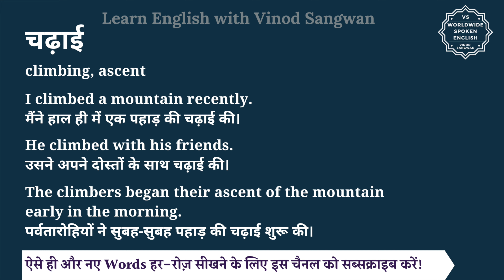चढ़ाई को इंग्लिश में क्या कहते हैं | chadhai in English | chadhai ki spelling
इस वीडियो में आप चढ़ाई का हिंदी में मतलब समझेंगे और साथ में चढ़ाई का pronunciation भी सीखेंगें यानि की आप चढ़ाई के अर्थ के साथ साथ ये भी सीखेंगें की चढ़ाई को कैसे बोले या चढ़ाई को बोलने का सही तरीका क्या है |

तो बस एक मिनट में सीखिए चढ़ाई को|
Let’s learn Hindi Meaning of chadhai in detail.

चढ़ाई का अंग्रेजी में अर्थ होता है
climbing, ascent

I climbed a mountain recently.
मैंने हाल ही में एक पहाड़ की चढ़ाई की।

He climbed with his friends.
उसने अपने दोस्तों के साथ चढ़ाई की।

The climbers began their ascent of the mountain early in the morning.
पर्वतारोहियों ने सुबह-सुबह पहाड़ की चढ़ाई शुरू की।